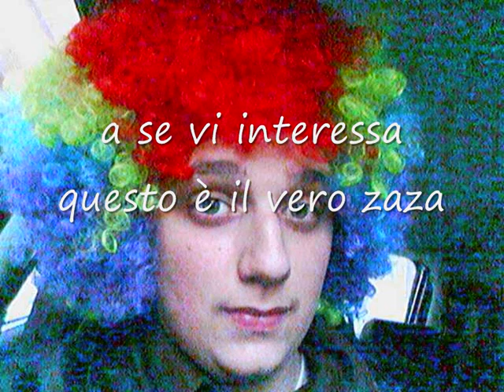interpretazione ssbb lucagnolo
ecco una interpretazione di ssbb di lacagnolo nel finale c'e un incredibile notizia